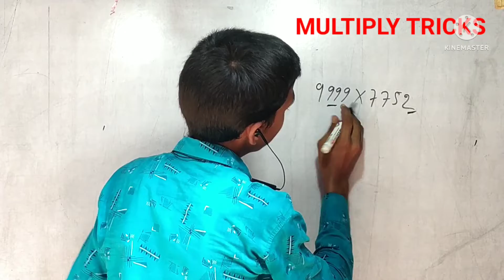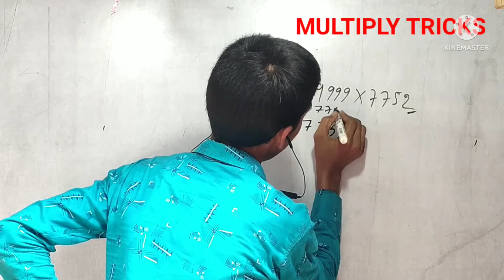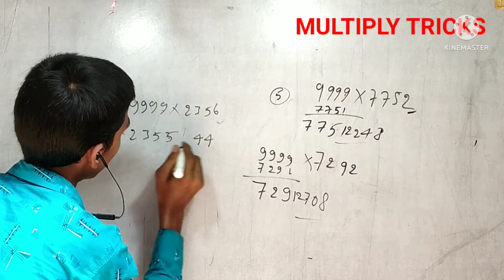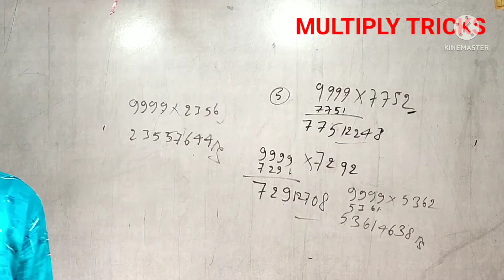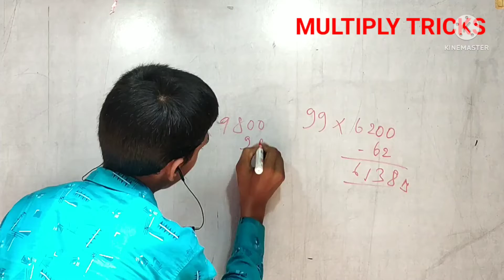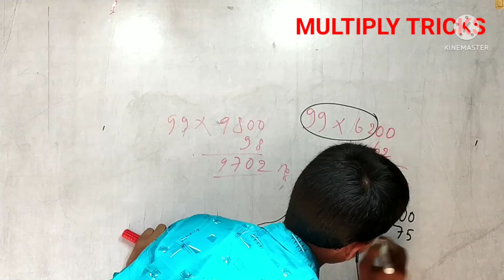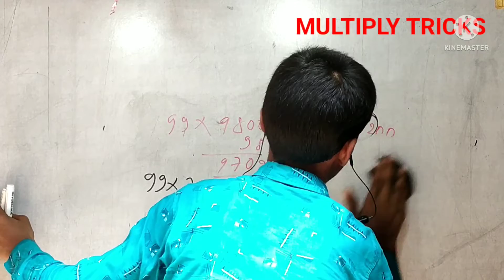DSSSB Math Preparation ||Multiplication Tricks in Hindi || रामबाण ट्रिक || Short Tricks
hello doston aapka swagat Hai Hamare channel Alone classes to Aaj ham log is video mein match tric ka video Lekar a rahe hain.

  is video mein ham log maths tric ka video Dekhenge ramban tric Lekar a rahe hain Kisi sankhya ka Guna karna hai tum kaise karenge to agar aap log is channel ko subscribe Nahin Kiye Hain To is channel ko subscribe Kijiye to video ko like kijiye To Milte Hain next video mein